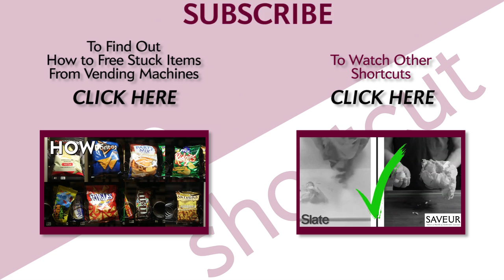Wrinkled Shirt Fast Fix, No Iron Required!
Last week in Slate, Seth Stevenson espoused a spray that uses “proprietary, silicon-based polymers” to banish wrinkles from clothes without an iron. His analysis is not in dispute, but readers quickly piped up with their own methods, none of which require spending $17.06 on a spray. The Shortcut reproduced our favorites in the video above, including one that worked best of all.